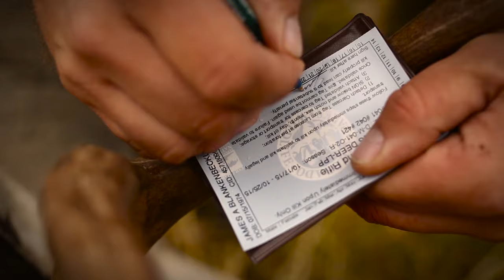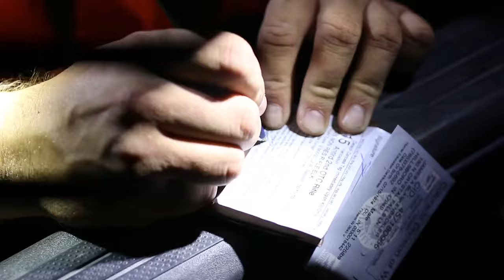Episode 1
Go with James Blankenbeckler to hunt Elk & Mule Deer in Colorado then Aaron Clark takes his shot at a Mule Deer